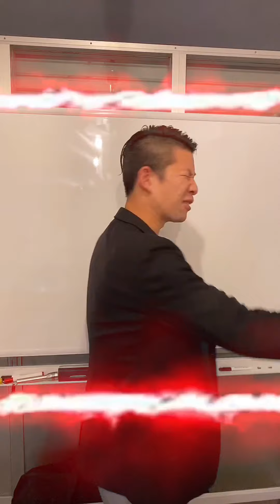【キュンです生活100日達成】91~100日目までまとめてみた‼️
キュンです生活TikTok投稿まとめパート100

ファンレター・プレゼント🎁は下記宛にお願いいたします。
〒534-0021
大阪市都島区都島本通3-1-8 マエダビル1階
株式会社camomile ○○宛